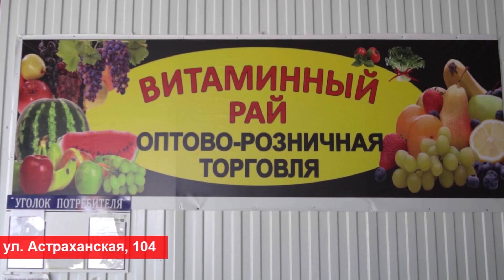20 февраля 2023 "Городские подробности" Информационная программа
Сегодня вы узнаете в "Подробностях":
1. О том, что обсуждали на штабе РСО в мэрии курорта.
2. О визите олимпийского чемпиона Рахима Чахкиева в Анапу.
3. О "хорошей" погоде на Кубани и не только